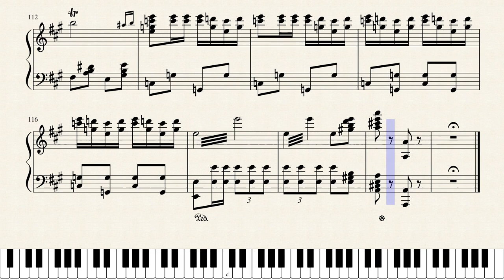Overture to Carmen for piano solo By Georges Bizet 1 Solo Piano Music Sheet - A major, F♯ minor